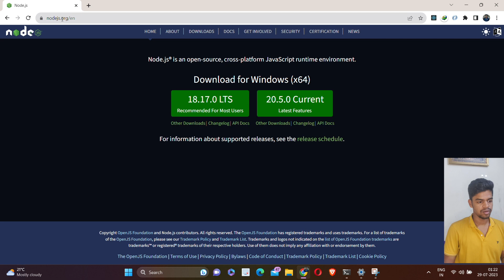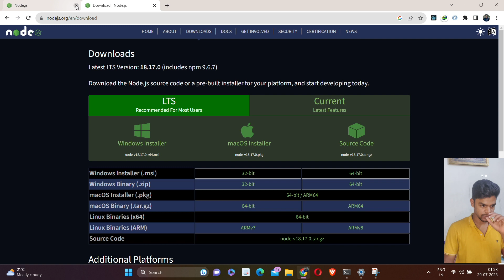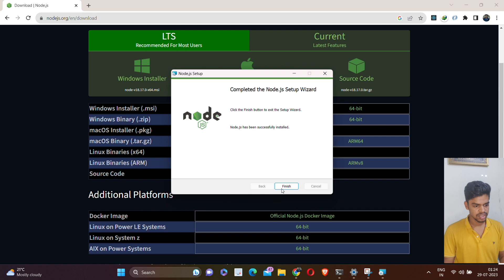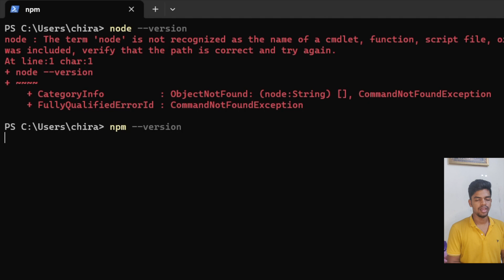How to Install Node.js and NPM on Windows 11 [ 2023 Update] | NodeJS Installation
Learn How to install Node.js on Windows 11.  NodeJS is an open-source and cross-platform JavaScript runtime environment, developed by Ryan Dahl. To download Node.js, refer to the below link: